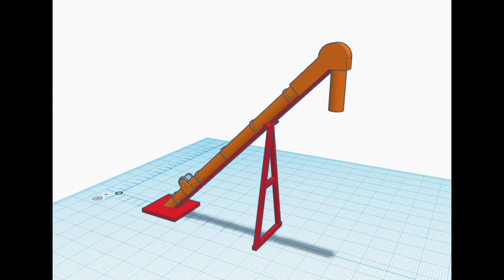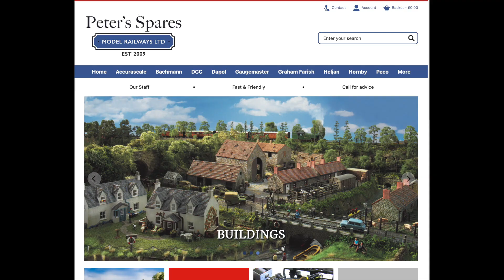HO switching layout Update April 23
Latest update on the small HO switching layout under construction. Includes ballast and ground work, back scenes and a little 3D printing